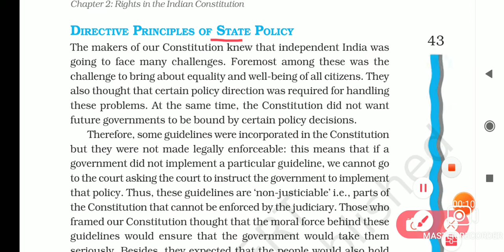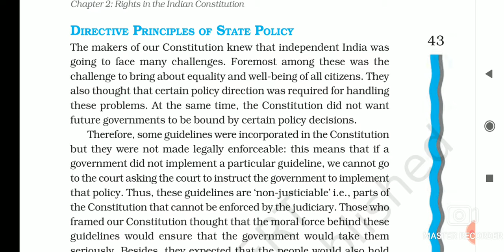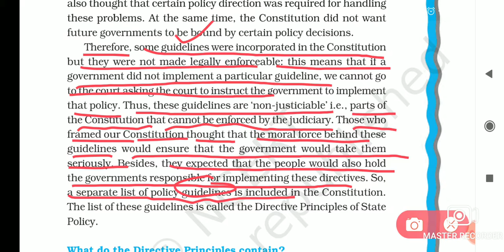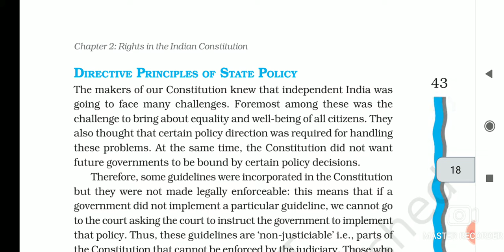Directive Principles of State Policy/ Rights in the Indian Constitution class 11 political science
introduction

                Key Points of this Chapter
           Rights in the Indian Constitution

👉🏻 The Constitution is a document that sets limits on the powers of the government and ensures a Democratic system in which all persons enjoy certain rights.

👉🏻 Rights are the favorable conditions and guarantees to be provided by a state to its citizens to live up a dignified life.

👉🏻 A democracy must ensure that individuals have certain rights and the government will always recognise these rights.

👉🏻 These rights can be categorised as social Rights, Political  Rights and Fundamental Rights to procure equality, liberty and social Justice into society.

👉🏻 Fundamental Rights are specially protected to ensure that they ate not violated even by the government. Because these are protected by constitution of the country

👉🏻 There are six fundamental Rights guaranteed by Indian Constitution to its citizens :
1) Right to Equality
2) Right  to Freedom
3) Right to Freedom of Religion
4) Right against Exploitation
5) Cultural and Educational Rights
6)  Right to Constitutional Remedies

👉🏻 Right to Equality tries to do away with such and other discriminations. It provides for equal access to public places like shops, hotels, places if entertainment , wells , bathing ghats and places of worship.There Can not be any discrimination.

👉🏻 Prevention detention looks like an effective tool in the hands of the government to deal with anti- social elements or subversives.

👉🏻 Fundamental rights except the right to life and personal liberty may be suspended only during  the emergency like foreign attacks and internal disturbances.

👉🏻 South African Constitution grants most extensive range of rights to its citizens including even right to dignity, privacy, fair labour practices, healthy environment, adequate housing, information etc.

👉🏻 India constitution contains Directive Principles of state policy also establish a welfare state alongwith the Fundamental rights.

👉🏻 The Judiciary has the power to enforce the fundamental rights but the Directive Principle of state are not enforceable by law. Fundamental rights mainly  protect the rights of individuals while directive principles ensure the well being of the entire society.

👉🏻 In 1977, the 44th amendment to the constitution removed the right to property from the list of fundamental rights and converted it into a simple legal rights under article 300 A.

👉🏻 By the 42nd amendment, in  1976 the fundamental duties have been inserted which are ten in numbers to defend our country, promote harmony and protect the environment.

👉🏻 The inclusions of fundamental duties has not changed the status of our fundamental rights.

                 Thanks..